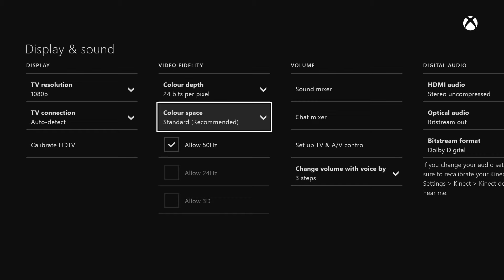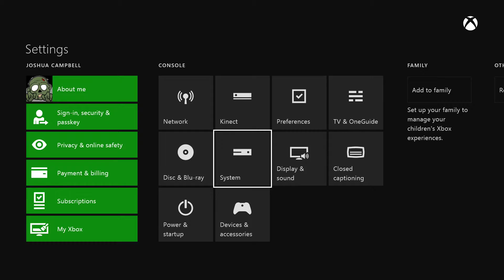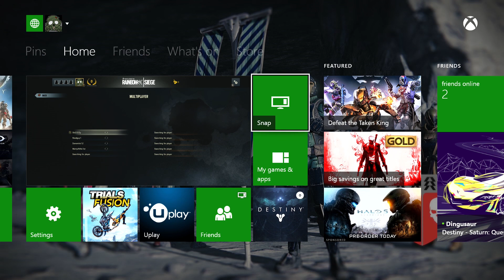Rainbow Six Siege BETA - Lobby Simulator 2015 (LOST VIDEO)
Didn't get to play a game, not a single one during this whole video.